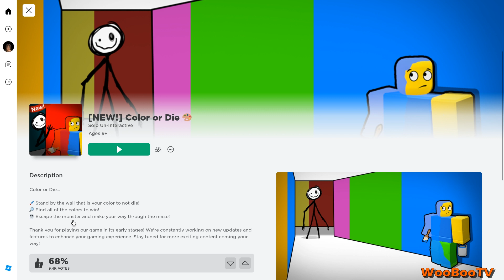Color or die (Roblox)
Robloxista löytyi jälleen uusi mielenkiintoinen selviytymispeli ja se on nimeltään Color or die. Pelaajan tulee selvitä mazesta hengissä samalla, kun hirviö jahtaa. Pelaajan tulee kerätä kaikki maalit ja pensselit, jotta pako voi tapahtua. Tule katsomaan selviänkö!